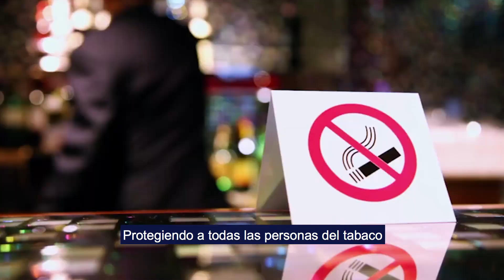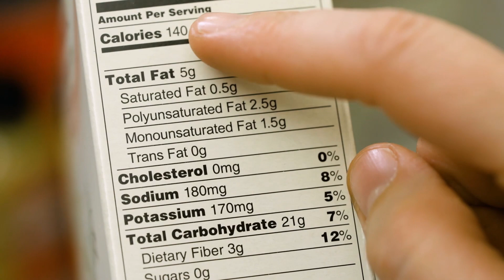OMS : Enfermedades No Transmisibles (ENT) - Video de la ceremonia de apertura - Conferencia Mundial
Del 18 al 20 de octubre de 2017, la OMS y la Presidencia del Uruguay organizan la Conferencia Mundial sobre ENT en Montevideo. El objetivo de la conferencia es acelerar la acción de todo el gobierno para ayudar a alcanzar la Agenda 2030 para el Desarrollo Sostenible, promover la salud y alcanzar la meta 3.4 de los Objetivos de Desarrollo Sostenible, consistente en reducir en un tercio la mortalidad prematura por enfermedades no transmisibles para 2030, principalmente enfermedades cardiovasculares, cánceres, enfermedades pulmonares y diabetes.